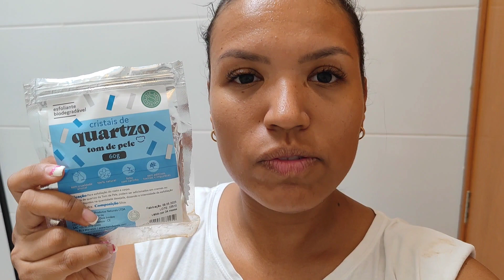VLOG ANO NOVO 2024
⭐Acompanhe o meu dia a dia lá no Instagram:

 / jaque.vieiraa

Nesse vídeo vou estar mostrando um pouquinho de como foi a virada de ano, eu me arrumando e também com meus familiares. Sempre bom sermos gratos pela nossa vida, saúde e as pessoas de bem que estão ao nosso lado! Gratidão, gratidão! Deus abençoe 👏🙏